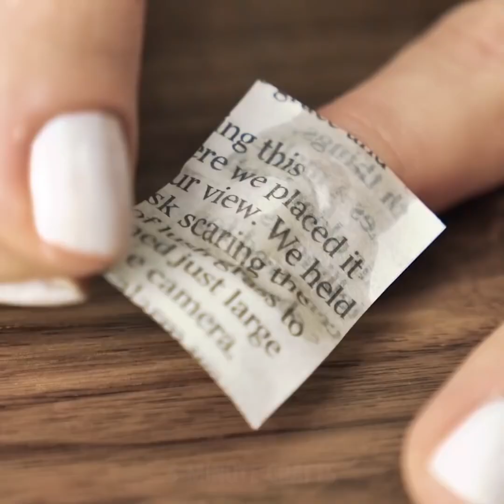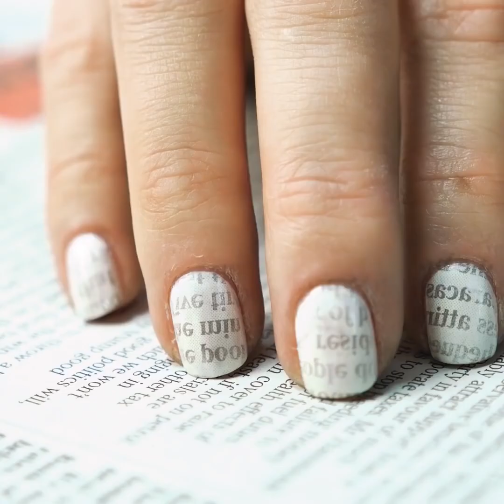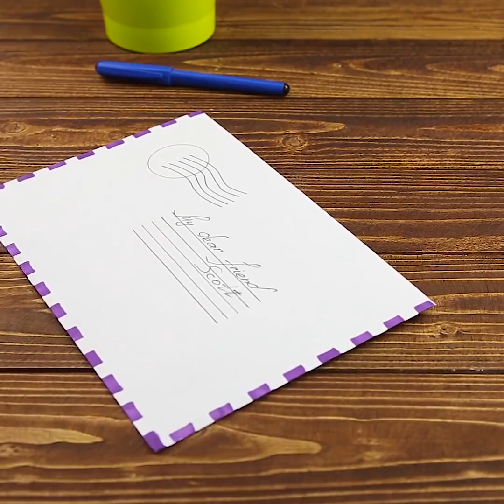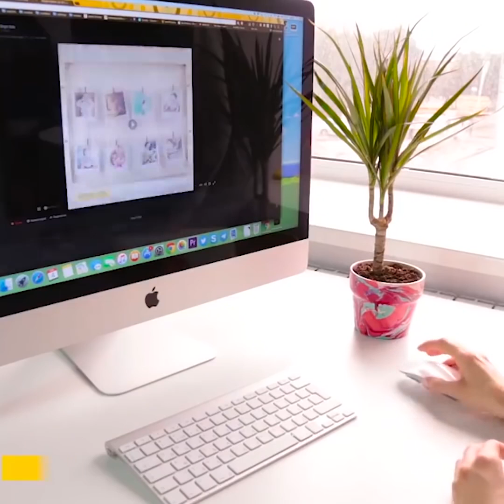24 TRUCCHETTI PER LO SMALTO PER LE UNGHIE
USI INSOLITI DELLO SMALTO PER LE UNGHIE

Nessuna di noi può fare a meno dello smalto, non è vero? E con tutte le idee di nail design che vediamo online, sono certa che anche tu hai un sacco di smalti. Bene, in questo video vogliamo condividere con te dei modi alternativi per utilizzare lo smalto per le unghie nella vita di tutti i giorni.

Puoi usare lo smalto per evitare che i metalli si arrugginiscano; è un trucchetto perfetto per gli oggetti che spesso sono esposti all'acqua più spesso di quanto dovrebbero. Ad esempio, la bomboletta della schiuma da barba che tieni sotto la doccia. Inoltre, lo smalto si può applicare anche sugli anelli, in modo che non si arrugginiscano/scuriscano e che non ti macchino le dita.

Veniamo ai collant: ma quante volte vi capita che si smaglino? Oh santo cielo! Che scocciatura… Bene, se noti una piccola smagliatura nella calza, evita che si diffonda mettendoci dello smalto. Risultato garantito!

Se la vite degli occhiali si allenta, usa lo smalto per fissarla per bene.

Se ami l'arte moderna e le opere di Mondrian, puoi creare una bellissima cover per telefono con un disegno astratto ispirato ai suoi dipinti. Scegli i 3 colori principali e lo smalto nero per i contorni e inizi a dipingere la tua cover trasparente. Vedi il tutorial per scoprire tantissime altre cover colorate fatte con lo smalto.

Se sei una nail artist principiante e sei alla ricerca di ispirazione, puoi provare una tecnica molto semplice che trasformerà un semplice smalto in un bellissimo disegno a puntini, con l'aiuto di una forcina. Puoi anche utilizzare dei fogli di giornale per un originalissimo disegno, trasferendo le scritte con la vodka. Guarda il video per scoprire come!

Se ami i gioielli e sei alla ricerca di ispirazione per il tuo prossimo progetto, puoi creare delle bellissime collane usando delle rondelle e dello smalto per unghie. Nel tutorial, ti facciamo vedere diversi tipi di realizzazioni e di disegni per le tue collane artigianali. Vedrai, sembrerai una designer di gioielli professionista!

Guarda tutto il video per scoprire dei modi insoliti di usare lo smalto, sulle chiavi o sui fiammiferi. Curiosa? Che aspetti?

Segnalibri:

0:33 - Applica lo smalto sui tuoi gioielli

0:53 - Smalto per unghie sui collant

1:23 – Cover creativa

2:46 – Uso insolito del giornale

3:12 – Accessori per capelli con smalto

4:30 - Collane fai-da-te

5:54 – Fiammiferi che non si consumano

6:21 – Come sistemare un’unghia rotta

7:53 - Idee per decorare le unghie

9:04 – Top design unghie